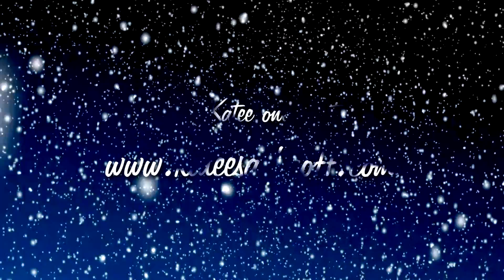Katee Sackhoff "Ask Katee" Happy Holidays Edition Part 2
Happy Holidays from Katee Sackhoff as she answers fan questions in the second episode of this very special edition of "Ask Katee".